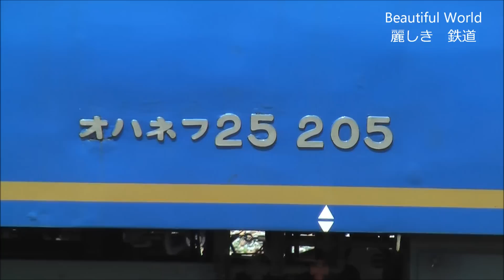解体を待つ 24系寝台客車（青森車）長野総合車両センター 2015.9.2 光panasd 66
解体を待つ　24系寝台客車　長野総合車両センターにて
2015年8月27日　青森から長野にＥＦ81136号機とＥＦ641053号機のリレーで　廃車回送されてきた　24系寝台客車（青森車）ですが　現在長野総合車両センターに留置されています。
　先日まで　留置線にあった　この春の北陸新幹線開業に伴う余剰車になった485系や185系などの姿はなく（順調に解体されてしまったのでしょう。）　過日回送されてきた　元サロンエクスプレス東京の先頭車両2両の脇に留置され　解体の日を待っているようです。